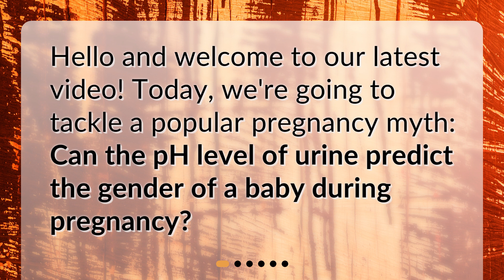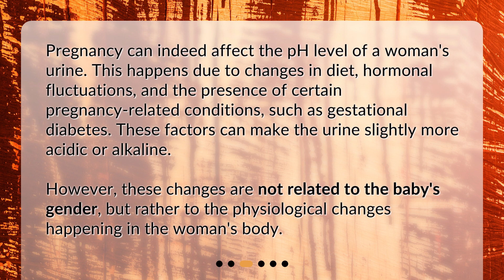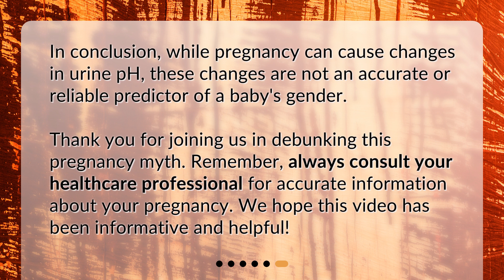Can the pH level of urine be used as a predictor for the gender of the baby during pregnancy?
Debunking Pregnancy Myths: Can Urine pH Predict Baby's Gender? • Debunking Pregnancy Myths: Can Urine pH Predict Baby's Gender? Join us as we delve into the popular belief that the pH level of urine can determine the gender of a baby during pregnancy. Discover the truth behind this myth and learn about the factors that truly influence urine pH during pregnancy. Don't miss out on the scientific evidence and reliable methods for determining a baby's gender. Tune in now to separate fact from fiction!

00:00 • Can the pH level of urine be used as a predictor for the gender of the baby during pregnancy?
00:18 • What is pH and How is it Measured?
00:48 • How Does Pregnancy Affect Urine pH?
01:19 • Can Urine pH Predict the Gender of the Baby?
01:48 • Why Does This Myth Persist?